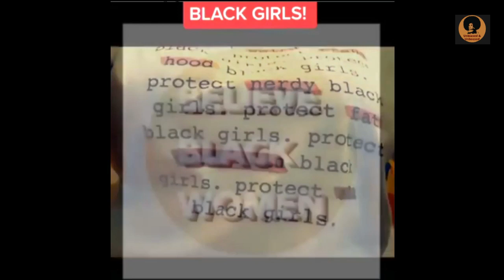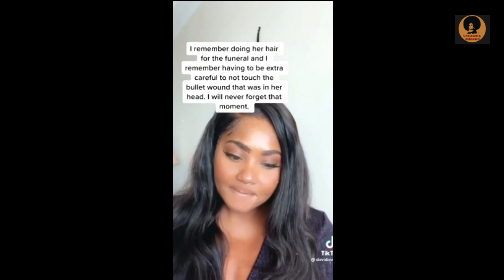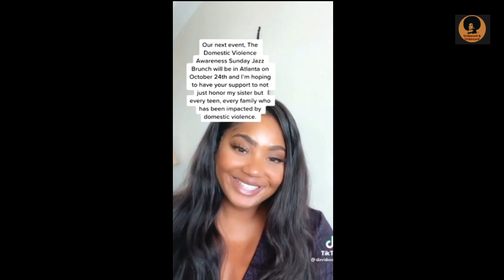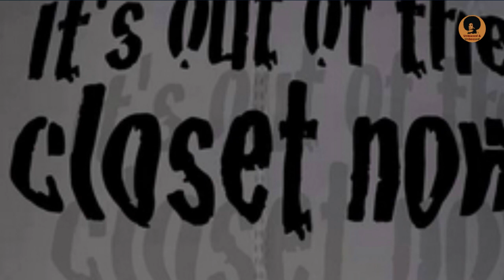Trigger Warning: Black Women Share Their Personal Stories On Abuse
Trigger warning - This is a compilation of Black women sharing their personal stories surrounding: abuse, sexual assault,  inbreeding, and child molestation.